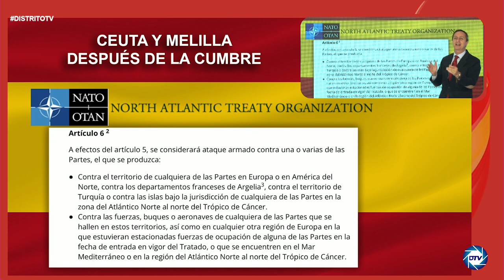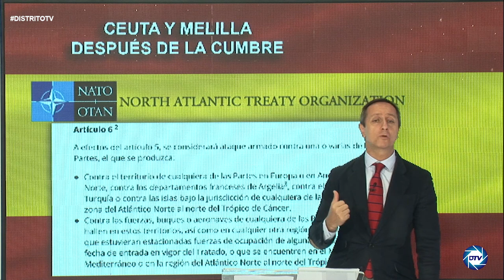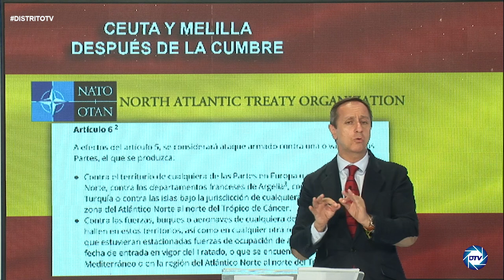CARLOS CUESTA, SÁNCHEZ ha convertido a CEUTA y MELILLA en una presa fácil para MARRUECOS